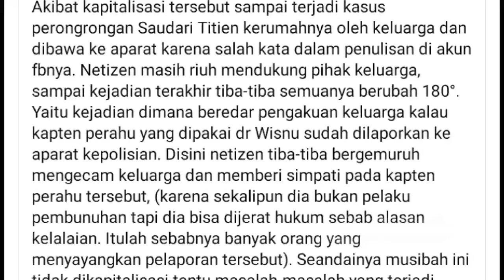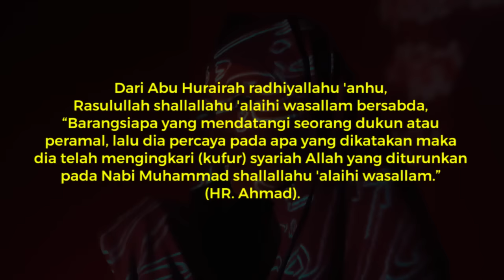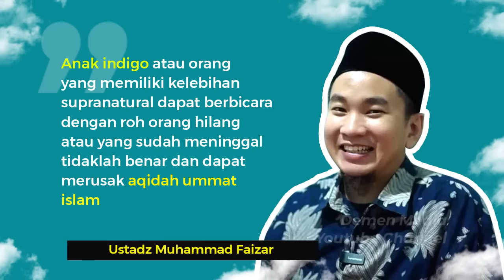Viral !!! Hukum Islam Mempercayai Ramalan & Menerawang oleh Ahli Supranatural atau Indigo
Dua minggu sudah pencarian Lalu Wisnu Aditya yang hilang tenggelam di laut belum membuahkan hasil.
Dimata keluarga dan rekan kerja, sosok dokter muda itu dikenal baik dan ramah pada siapapun. Berikut ulasannya.
Ia adalah putra dari pasangan Lalu Muchlis Jayadi dan Sri Swandariah.
Wisnu merupakan alumnus dari Fakultas Kedokteran Universitas Islam Al Azhar Mataram pada tahun 2022.
Menyoal kepercayaan terhadap ramalan, dukun, atau pembacaan nasib melalui zodiak dan berbagai metode lainnya bagaimana hukumnya dalam Islam?
Kyai Haji (KH) Ahmad Fahrur Rozi atau Gus Fahrur dari PBNU mengatakan dalam islam hal ini sama dengan musyrik dan hukumnya dosa.

"Mempercayai ramalan dukun tentang nasib masa depan dan hal gaib diharamkan karena sesungguhnya tidak ada yang tahu masa depan dan hal ghaib kecuali Allah, Rasulullah sudah melarang untuk mendatangi dukun tukang ramal-meramal,"

لَيْسَ مِنَّا مَنْ تَطَيَّرَ أَوْ تُطُيِّرَ لَهُ أَوْ تَكَهَّنَ أَوْ تُكُهِّنَ لَهُ أَوْ سَحَّرَ أَوْ سُحِّرَ لَهُ

"Bukan termasuk golongan kami, siapa saja yang beranggapan sial atau membenarkan orang yang beranggapan sial dengan semacam burung, atau siapa saja yang mendatangi tukang ramal atau membenarkan ucapannya, atau siapa saja yang melakukan perbuatan sihir atau membenarkannya." ( HR Al Bazzar )

Video diambil dari beberapa Sumber dan pendukung

Suspense Music No Copyright for content creators who need Suspense Background Music with No Copyright, it is Mystery Music No Copyright that requires No Copyright at all.

If you want to use this audio or download the mp3

credit us by mentioning following in the description(Members Only):
Channel URL :

 / powermusicfactory